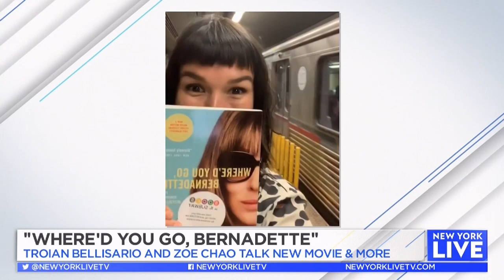'Where'd You Go, Bernadette' with Troian & Zoe I New York Live TV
Troian Bellisario and Zoe Chao sit down with New York Live's Sara Gore and Jacque Reid to talk about their funny new film based on the book "Where'd You Go, Bernadette."